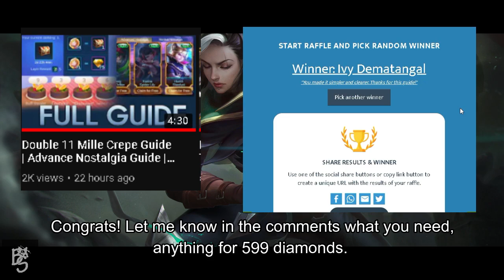WAIT! HAVE YOU SEEN MY GRANGER? + LUCKY WINNER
Hey guys thank you for the support, on one of our previous video we got 100 likes so as I said I did draw and we have a winner.
Let's get 100 likes to this video also for another skin giveaway!